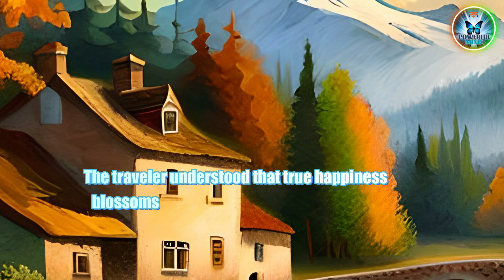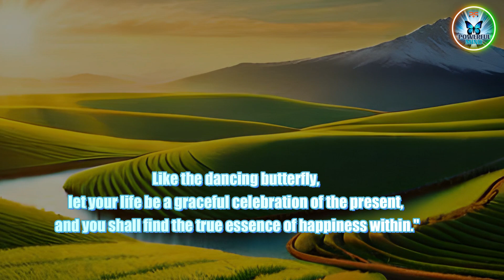The Secret to Happiness : Embracing the Present - The Dancing Butterfly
"The Secret to Happiness: Embracing the Present"

In this captivating and insightful YouTube video, we present a heartwarming Zen story titled "The Secret of the Dancing Butterfly." Prepare to be inspired as you embark on a journey of self-discovery and learn the key to true happiness.

Join us as we delve into the enchanting world of a wise Zen master and a curious traveler seeking the path to lasting joy. Through beautiful animations and engaging narration, we bring to life the tale of a delicate butterfly and the profound wisdom it imparts.

"The Secret to Happiness: Embracing the Present" is a reminder that true happiness lies not in external possessions or future achievements but in fully immersing ourselves in the present and finding joy in the journey.

Prepare to be moved, inspired, and awakened to a deeper understanding of happiness. Watch this video and let the wisdom of the dancing butterfly guide you on a path toward a more fulfilling and joyous life.

Join us on this transformative adventure and unlock the secret to genuine happiness. Don't miss out on this captivating YouTube video that will touch your soul and leave you with practical tools to embrace the present moment and live a more fulfilling life

Together, let's embark on a journey towards a more joyful and fulfilling life.